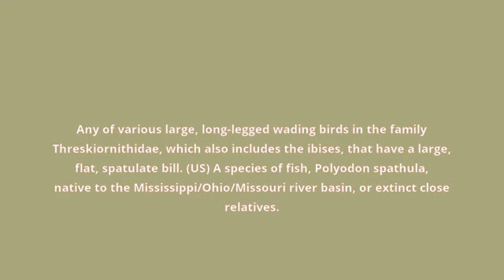what is the meaning of spoonbill